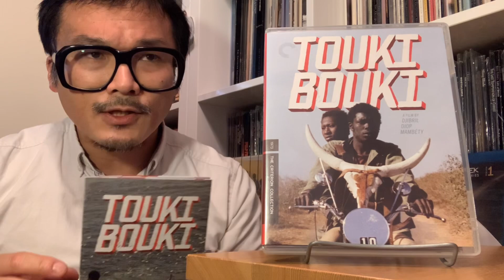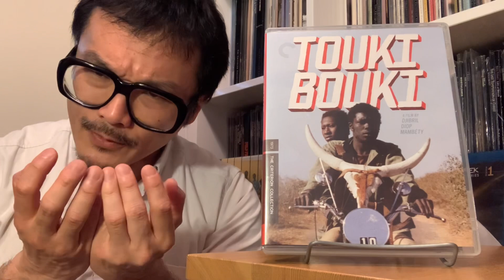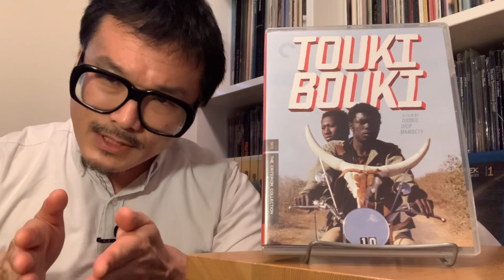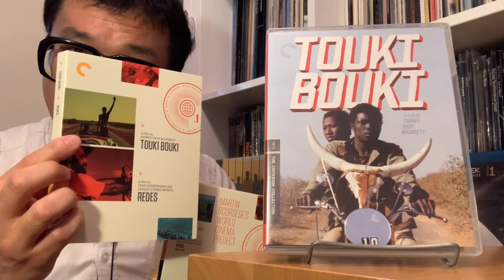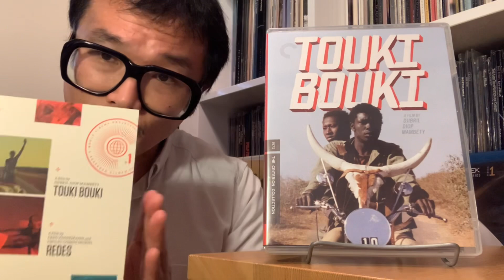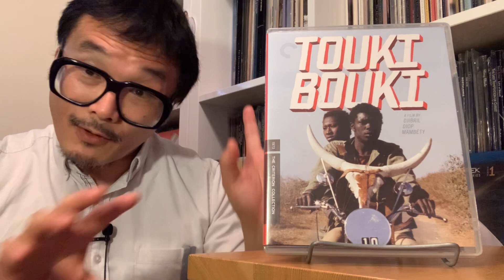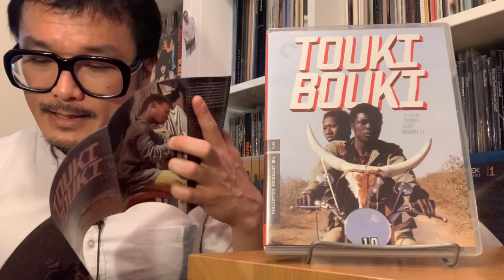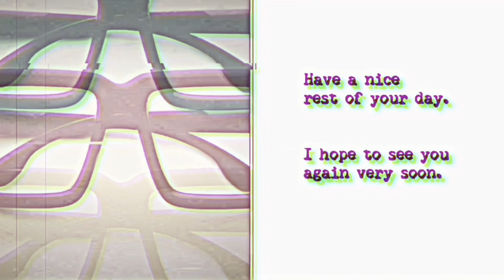Criterion Collection 2021 Releases: TOUKI BOUKI (Spine No. 685)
1973, directed by Djibril Diop Mambéty

0:00 Introduction
1:17 Comments on the film
18:44 Comments on the presentation and supplements
35:21 Comments on the insert and closing comments